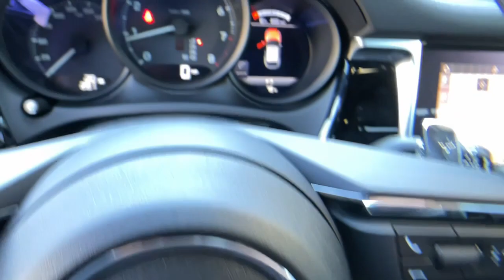2023 Porsche Macan Reno, Carson City, Sparks 816628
Gray New 2023 Porsche Macan Base available in 11555 S. Virginia Street, Reno, Nevada at Bill Pearce Motors. Servicing the Reno, Carson City, Sparks, NV area.